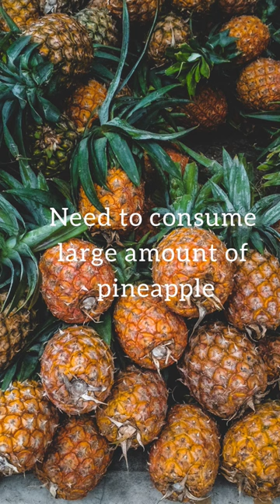Is Pineapple safe in pregnancy?